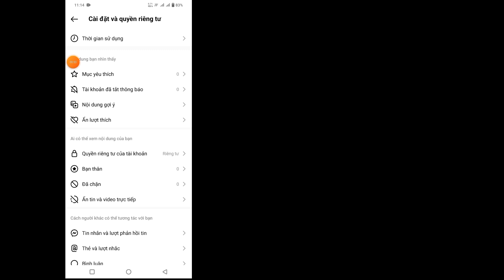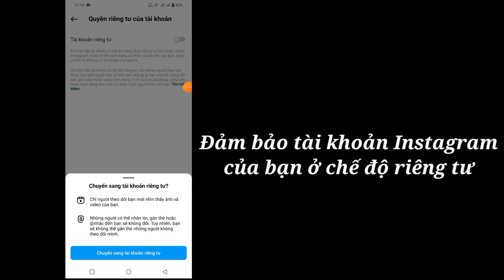Cách ẩn danh sách người theo dõi/người theo dõi trên Instagram.(2023)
Cách ẩn danh sách người theo dõi/người theo dõi trên Instagram Cách ẩn danh sách người theo dõi trên Instagram.(2023)

Trong hướng dẫn này, tôi sẽ chỉ cho bạn cách ẩn các mục sau/

   Danh sách người theo dõi

trên Instagram. Đây là một phương pháp rất đơn giản. Xem video này và tìm hiểu cách ẩn danh sách theo dõi trên Instagram mà không bỏ qua bên dưới và chia sẻ với mọi người.

Xem cách ẩn danh sách người theo dõi/người theo dõi trên Instagram.

Ẩn Theo dõi và Người theo dõi